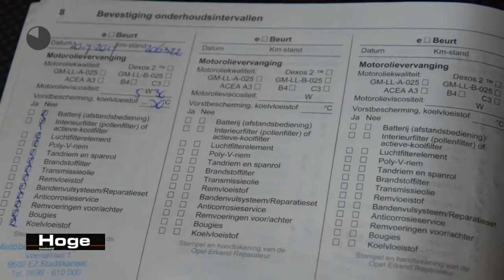Opel Zafira 1.7 CDTi Enjoy Grijskenteken BTW Airco Trekhaak Elektrische ramen Stuurbekrachtiging Nie